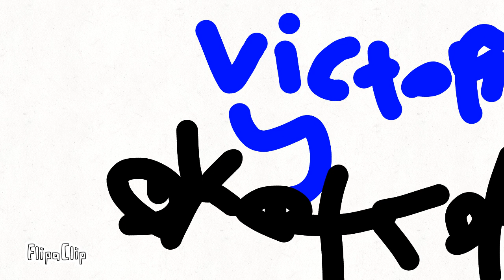among us stickman oldu among us flipaclip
FlipaClip - Among us stickman